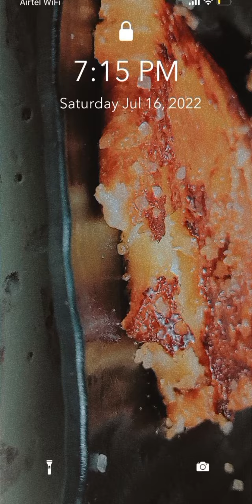food is everyting 😋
food is everything

food is everything bodybuilding

food is everything whatsapp status

food is everything 68
food everything

everything food & drinks

all food everything

food over everything

food over everything rap

try everything food

eating food everything

everything food challenge
love to eat

love to eat food

love to eat and cook

love to eat show

love to eat chicken

love to eat biryani

love to eat asmr eating

love to eat noodles

love to eat mutton